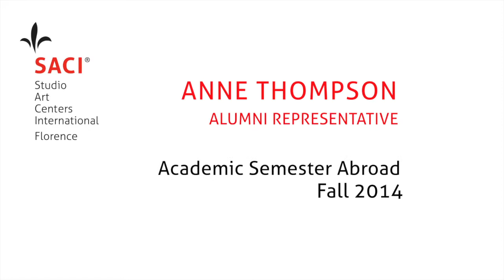SACI Alumni Representatives Speak about SACI (2014-2015)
Studio Art Center International (SACI) Alumni Representatives help spread the word about SACI's unique and very special fine art study programs in Florence, Italy.

Learn more about experiences by these SACI Alumni (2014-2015): Mandy Snody, Anne Thompson, and Nancy Li. Favorite courses of theirs included ceramics, photography, and conservation.

SINCE 1975 THOUSANDS OF STUDENTS HAVE BENEFITTED FROM THE LIFE-CHANGING EDUCATIONAL EXPERIENCE OFFERED AT SACI. The extensive range of studio arts, design, conservation, art history, and Italian culture and language courses provides our students with the means to meet their individual educational needs while connecting them with the rich cultural heritage of Italy.